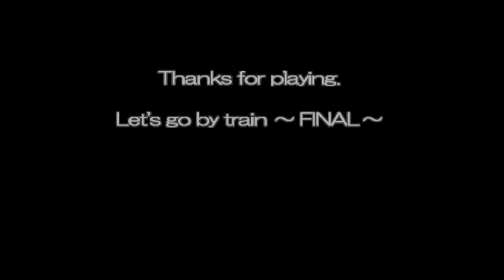Densha de GO! FINAL (2004) - E231: Full Trip Yamanote Line (Forward; Day) 60fps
Finally, I'm BACK! This time, for a "one-way" full trip to the famous Yamanote Line of Tokyo (Eastern Japan), with the modern E231 series. Jump into the timestamps in case you would need to skip some parts to watch later. Plus, the driver's voice (e.g. "Osaki - teihatsu", "Shingou - 65", etc.) has been muted (switched OFF). Also, sincere apologies for the record lag(s) found in the video + the bonus part is removed due to "being sucked-ass" (meaning - 0+ chain bonus for an "over-moving speed" of coupling a train, thus failed).

Lastly, wishing you all a Merry Christmas and an advanced Happy New Year! 🎄🎁 🎅 🎁🎄

Timestamps:
00:00 - Getting ready
00:15 - Osaki (大崎) [Start] ➡️ Shinagawa (品川)
03:50 - Shinagawa (品川) ➡️ Tamachi (田町)
07:05 - Tamachi (田町) ➡️ Hamamatsucho (浜松町)
09:47 - Hamamatsucho (浜松町) ➡️ Shimbashi (新橋)
12:19 - Shimbashi (新橋) ➡️ Yurakucho (有楽町)
14:39 - Yurakucho (有楽町) ➡️ Tokyo Main Capital (東京)
16:50 - Tokyo Main Capital (東京) ➡️ Kanda (神田)
19:16 - Kanda (神田) ➡️ Akihabara (秋葉原)
21:21 - Akihabara (秋葉原) ➡️ Okachimachi (御徒町)
23:36 - Okachimachi (御徒町) ➡️ Ueno (上野)
25:33 - Ueno (上野) ➡️ Uguisudani (鶯谷)
27:58 - Uguisudani (鶯谷) ➡️ Nippori (日暮里)
30:06 - Nippori (日暮里) ➡️ Nishi Nippori (西日暮里)
32:05 - Nishi Nippori (西日暮里) ➡️ Tabata (田端)
34:09 - Tabata (田端) ➡️ Komagome (駒込)
36:51 - Komagome (駒込) ➡️ Sugamo (巣鴨)
38:56 - Sugamo (巣鴨) ➡️ Otsuka (大塚)
41:24 - Otsuka (大塚) ➡️ Ikebukuro (池袋)
44:42 - Ikebukuro (池袋) ➡️ Mejiro (目白)
47:08 - Mejiro (目白) ➡️ Takadanobaba (高田馬場)
49:10 - Takadanobaba (高田馬場) ➡️ Shin Okubo (新大久保)
51:52 - Shin Okubo (新大久保) ➡️ Shinjuku (新宿)
54:18 - Shinjuku (新宿) ➡️ Yoyogi (代々木)
56:27 - Yoyogi (代々木) ➡️ Harajuku (原宿)
58:59 - Harajuku (原宿) ➡️ Shibuya (渋谷)
1:01:47 - Shibuya (渋谷) ➡️ Ebisu (恵比寿)
1:04:22 - Ebisu (恵比寿) ➡️ Meguro (目黒)
1:07:09 - Meguro (目黒) ➡️ Gotanda (五反田)
1:09:41 - Gotanda (五反田) ➡️ Osaki (大崎) [End]
1:12:08 - Ending presentation (ft. E231-500 series)
1:13:18 - Credits
1:15:57 - "Get Credits" summary report
1:16:18 - More videos from TAS トムさん.